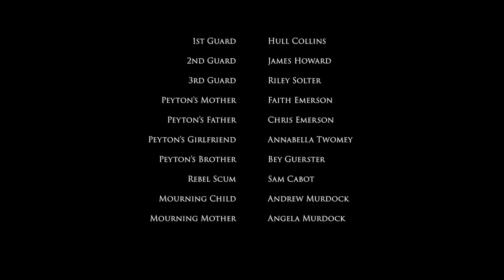An Occurrence at Owl Creek Bridge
An adaptation of Ambrose Bierce's short story, "An Occurrence at Owl Creek Bridge" is the story of Peyton Farquhar, a rebel spy sentenced to death by hanging. Throughout the film, Peyton imagines ways to escape and return to his family and girlfriend, blurring the line between imagination and reality.

More content (including the Making of Owl Creek Bridge) coming soon!

CREDITS:

Directed By: Riley Solter

Produced By: Alex Emerson

Original Music Composed and Recorded By: Will Crate

Written By: Riley Solter

Based on the Story By: Ambrose Bierce

Director of Photography: Alex Emerson

Starring:
Miles Borchard
Annabella Twomey
Larry Rausch
Will Crate
Andrew Murdock
Angela Murdock
James Howard
Hull Collins
Sam Cabot
Bey Guerster

Production Manager: Andrew Murdock

Edited By: Alex Emerson

Visual Effects Supervisor: Andrew Lin

Catering: Faith Emerson

Prop Construction: Chris Emerson

...and more! See the credits to see everyone thanked.

We are eternally grateful for our generous CrowdTilt Backers, who in total donated $1,125 to produce this film.